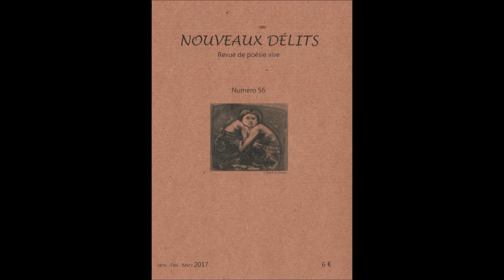Revue Nouveaux Délits n°56 - Saïd Mohamed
Quelques extraits des poèmes de Saïd Mohamed publiés dans le numéro de janvier 2017. Lus par Cathy Garcia Canalès.